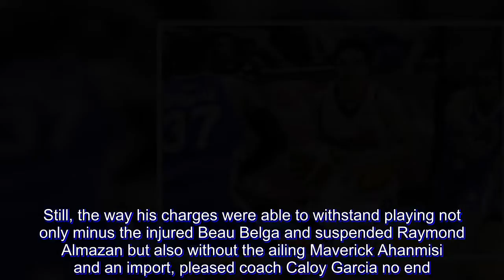Chris Tiu drops career-high 30 points as depleted Rain or Shine sinks NLEX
RAIN or Shine went out of the PBA Governors Cup with a big bang.

Chris Tiu saw to it.

In what could be his final game for the franchise, Tiu scored a career-high 30 points in leading the short-handed Elasto Painters to a 107-101 upset victory over NLEX Saturday at the Smart Araneta Coliseum.

Tiu scattered 17 of his points in the second half, helping Rain or Shine to complete its charge from 18 points down and into as much as a 101-81 lead.

The likes of Jewel Ponferrada, Norbert Torres and Dexter Maiquez did their part as the E-Painters went on to quash whatever uprising the Road Warriors could muster before formally bowing out of the competition with a 3-8 win-loss record, well short of what was needed to make it past the eliminations.

Still, the way his charges were able to withstand playing not only minus the injured Beau Belga and suspended Raymond Almazan but also without the ailing Maverick Ahanmisi and an import, pleased coach Caloy Garcia no end.

"At least we ended up on a winning note," said Garcia, whose team opened up the tournament with four straight losses and could not get fully untracked, resulting in its 10th place finish, which is the worst under Garcia.

For Garcia, the 33-year-old Tiu just showed he is good for at least one more year.

"Our bigs played well, but again with the way Chris played his heart out... with 30 points he shouldn't retire," stated the coach.

Tiu's final and official decision leaves a cloud of uncertainty hanging on the future of the Asian Coatings franchise.

It has been widely reported that Tiu would be retiring at the end of the season, when his contract expires, to attend to his other business ventures.

Tiu would not completely bare what his immediate plans are, saying he still has to fully talk to management.

Despite the loss, its sixth against five wins, NLEX still advances to quarterfinals.

NLEX could end up tied for seventh to ninth spot with Meralco and Talk N' Text at the end of the elimination round Sunday but the Road Warriors would secure its place in the next round because of a better quotient.

Aaron Fuller wound up with 29 points, 12 rebounds and seven assists, but only Bong Galanza, Mike Miranda and Philip Paniamogan were able to lend ample support with at least 11 points each.

Ponferrada finished with 13 points and eight boards, Torres and Maiquez both came off the bench for 12 points and fellow reliever Rey Nambatac 10.

Torres scattered eight of his points in the third quarter, including a triple that sparked a 14-5 exchange that put Rain or Shine ahead 82-74, going to the final canto.

While NLEX lapsed into a series of misses and miscues, Maiquez and Tiu were primarily responsible in a 19-7 salvo that gave Rain or Shine its 21-point lead.

The Road Warriors' last gasp came when Paniamogan, Larry Foncier, Miranda and Fuller conspired for a 16-2 run that brought them within 97-103, 1:25 left.